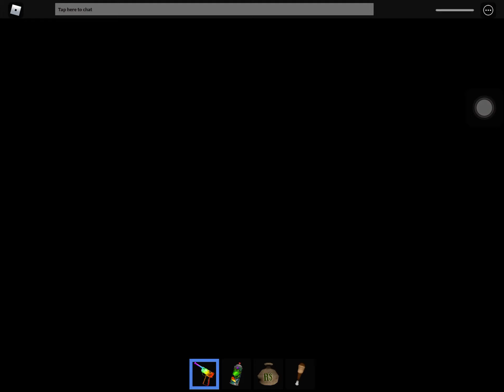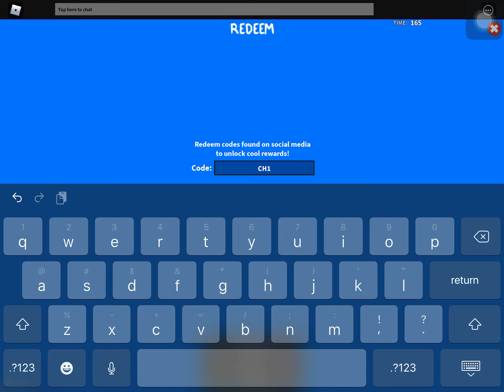Codes in mm3 working 100% in iPod and self phone